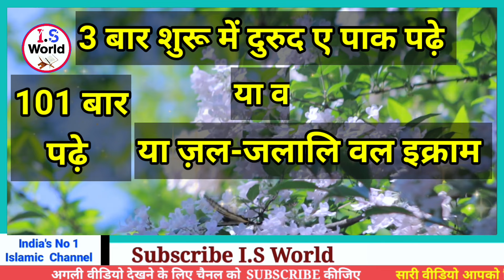Roza Iftar Ke Waqt Ye Wazifa Padhlo | Malamal Ho Jaoge Doulat Ka Dher Lag Jayega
𝐕𝐢𝐝𝐞𝐨 𝐓𝐢𝐭𝐥𝐞 :-

Video Acchi Lage To Dil Se Is Video Ko
𝐋𝐈𝐊𝐄👍 karke
Video Ko Aage 𝐒𝐇𝐀𝐑𝐄 Zarur Kijiyega
To Hame Support Kijiye Hamare Channel
𝐈𝐒 𝐖𝐨𝐫𝐥𝐝
Aur Roz Ki 1 Video Dekhte Rahiye
Shukriya
Milte Hai ek aur nayi video ke sath tab tak ke liye Allah Hafiz
𝐄𝐯𝐞𝐧𝐢𝐧𝐠 - 𝟖:𝟎𝟎 𝐏𝐌

𝐎𝐖𝐍𝐄𝐑                     :   𝐈𝐍𝐓𝐈𝐒𝐀𝐁 𝐌𝐀𝐋𝐈𝐊
𝐓𝐈𝐓𝐋𝐄                         :   𝐈𝐬𝐥𝐚𝐦𝐢𝐜 𝐒𝐭𝐨𝐫𝐲
𝐕𝐎𝐈𝐂𝐄                        :   𝐈𝐍𝐓𝐈𝐒𝐀𝐁 𝐌𝐀𝐋𝐈𝐊
𝐄𝐃𝐈𝐓𝐎𝐑                     :   𝐈𝐍𝐓𝐈𝐒𝐀𝐁 𝐌𝐀𝐋𝐈𝐊
𝐋𝐀𝐁𝐄𝐋                        :   𝐈𝐒 𝐖𝐨𝐫𝐥𝐝
𝐈𝐌𝐀𝐆𝐄𝐒 𝐂𝐑𝐄𝐃𝐈𝐓     :   𝐩𝐢𝐱𝐞𝐥𝐬.𝐜𝐨𝐦

Quran,
wazif,
wazifa,
Dua,
Achi Batein
Emotional Islamic Lectures
Islam
Waqiyat
islamic cartoon
islamic stories for kids
islamic shorts
islamic status
islamic songs
islamic video
islamic
islamic videos
islamic lectures
islamic wazifa
islamic short
islamiLectures

islamic hadith
islamic story
islamic history
prophet story
islamic hadith story
islamic videos
famous islamic cartoon
islamic animation
surah story
inspiring islamic story
islamic video
quran story
Islamic Stories
Moral Islamic Stories
Islamic Story
Hadees Nabvi
Islamic Video
Prophet Stories
Islamic Lectures
Quran Stories
Stories Of The Prophets
सच्चा वाकिया
Sachcha Waqia
Islamic Histor
Islam Waqiyat
Islami Kisse
Karbla Story
Hindi Story